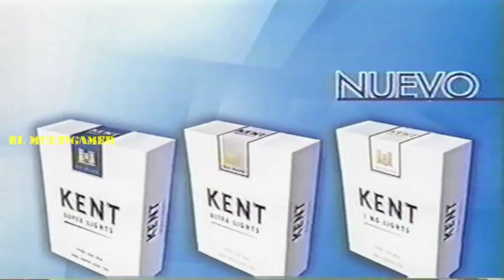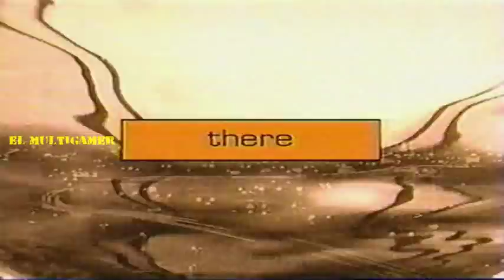Programa: Cine Video, TVN Chile 1999 vol.6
conducido por Augusto Gongora.

00:00 - Historias de Cine: La bolsa de huesos de Lina Meruane
05:13 - Reportaje: Película 36 Veces de Jerónimo Rodriguez